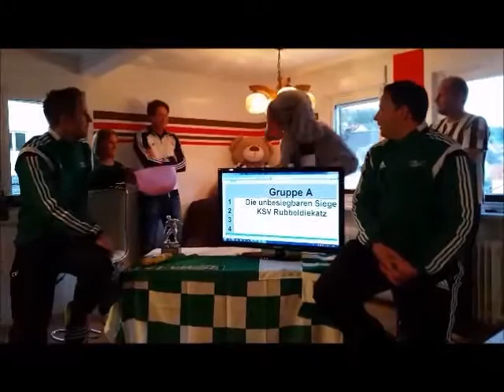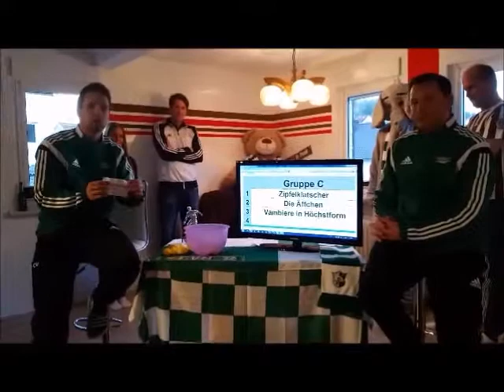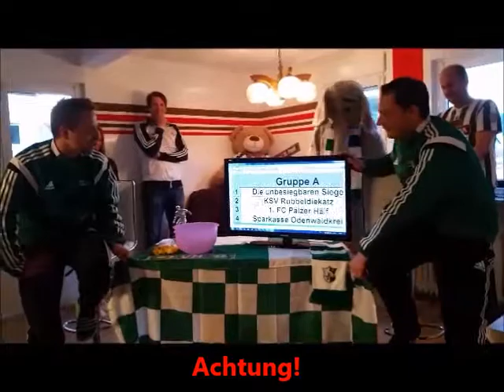Mitternachtsturnier 2015 beim FVM - Auslosung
Mitte April und unser Mitternachtsturnier steht vor der Tür. Traditionell wurde auch in diesem Jahr die Gruppenphase ausgelost. Unser Maskottchen "Elefanti" war wie immer auch am Start.

Das Turnier findet am Mittwoch, dem 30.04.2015 ab 17.00 Uhr auf dem Sportplatz in Mümling Grumbach statt.

Wir freuen uns auf ein faires und spannendes Turnier.

FV 1923 Mümling-Grumbach